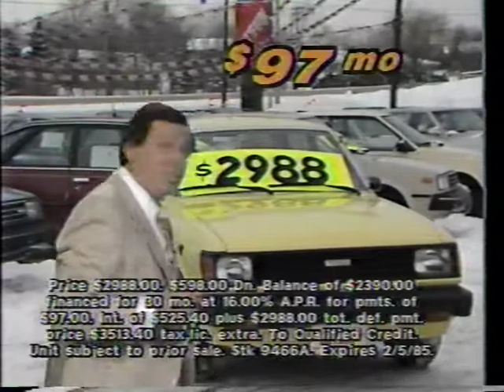Wilde Datsun - Dave Campo (1985 Milwaukee)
Dave Campo tears it up for Wilde Datsun in Waukesha, WI. Dave is was a legend.